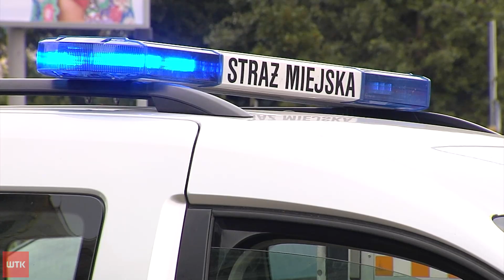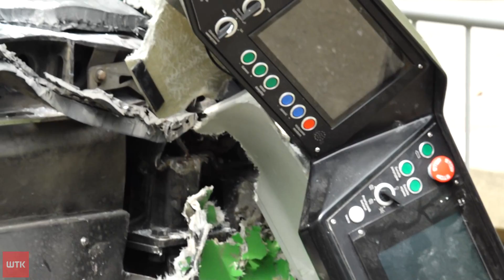Zderzenie na tramwajów na Starołęce. Godzina po godzinie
Podsumujmy jeszcze raz to co wydarzyło się dziś na Starołęce. W wyniku zderzenia dwóch tramwajów poszkodowanych zostało ponad 30 osób, pięć jest ciężko rannych. Nie ma na szczęście ofiar śmiertelnych. Na miejscu lądowały dwa śmigłowce lotniczego pogotowia ratunkowego. Co działo się, godzina po godzinie w materiale Tomasza Wesołowskiego